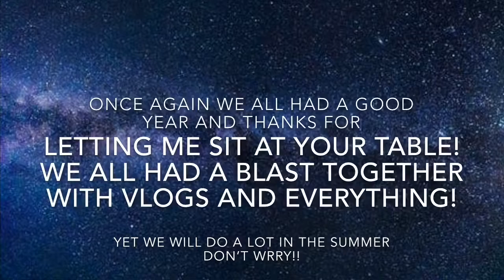JuJu’s Vlogs #27 - Last Friday Lunch of the 2018-19 School Year! (A memorable and sad moment)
Hey guys. Today was a sad day. Why? Bc it's our last lunch together with the jujulighters! Yet we wish Gisele and Rylie were with us, but shoutout to them as always! Anyways we are going to miss sitting with each other but hey who knows what will happen. We all might have the same lunch (including Gisele and Rylie) but who knows. (Sad truth is guys, I only had this lunch on fridays, other days i was suffering away from those people, yet until the end) One of the reasons why this is sad, we never know until august what will happen. But hey we will see each other in the summer as always but still we will do a lot more silly things, Something to look forward to right? Gisele will also be our next vlogger hopefully. ONCE AGAIN, THANKS SO MUCH FOR LETTING ME SIT WITH YOU IN GENERAL! IT WAS A GREAT AND FUN!! YOU GUYS ARE GREAT!! AS ALWAYS YOU WILL SHINE!!! Anyways Hope you all enjoy the video of our last freshman lunch together for the 2018-19 year.

Add me on snap! At jujusimmons2003